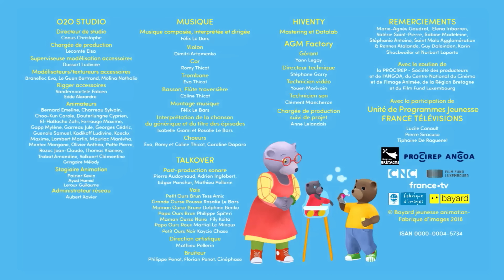Petit Ours Brun 3D - Un déguisement pour Petit Ours Brun